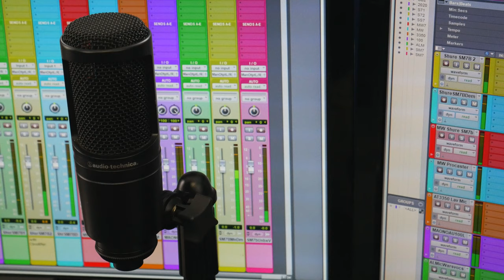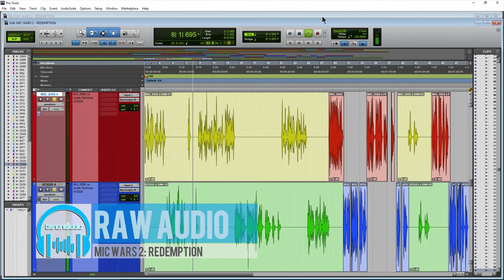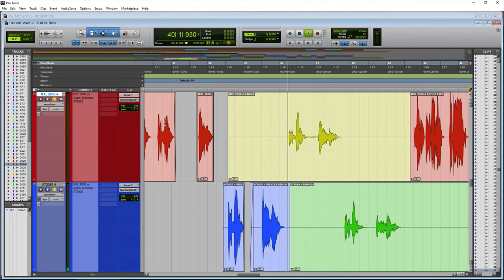MIC WARS 2 | MXL 2008 vs. AUDIO-TECHNICA AT2020 (WAR #21)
MIC WARS 2: REDEMPTION - MXL 2008 large diaphragm condenser mic vs. Audio-Technica AT2020 medium diaphragm condenser mic.

In this corner we have the MXL 2008 large diaphragm condenser microphone. It has a frequency response of 30Hz to 20KHz and a price tag of $59.

And in this corner, the incredibly popular Audio-Technica AT2020. A medium diaphragm condenser microphone with a frequency response of 20Hz to 20KHz and a price tag of $99.

In the battle I will read "Alone" by Edgar Allan Poe and switch seamlessly between the microphones.

Which of our microphones will decimate the other? Who will climb above the rest? Who will survive round 2?

Let's start... THE MIC WAR!

(((Once the MIC WAR begins, the microphone or audio track you see on-screen is the microphone you are hearing)))

MXL 2008

Audio-Technica AT2020

▶GUESS THE MIC - ANSWERS (bottom of page)

▶More MIC WARS 2: REDEMPTION

▶MY LINKS

Save an EXTRA 10% on all Waves plugins and bundles